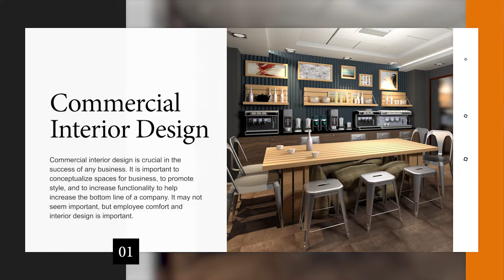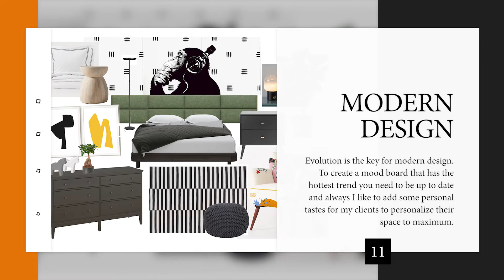Tsilikodesign Portfolio of Theodora Tsilikopoulou | Interior - Industrial design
Hi guys,
Thank you for visiting my channel. My portfolio is here to present to you what I and Tsilikodesign can do.

What is Tsilikodesign?
"Tsilikodesign" is my interior - industrial design brand that I created in 2017 to include all of the art design solutions that I can deliver to clients. From interior, industrial, 3D, concept, commercial to digital and logo design. All that from the comfort of your home.
Tsilikodesign took its name from the word "tsiliko" (τσίλικο) that in Greek means something beautiful, brand new and sparkly and it is also part of my last name Tsilikopoulou. Tsilikodesign in other words is well designed solutions - spaces, brand new ideas and artistic decoration.

Why Tsilikodesign?
As a professional designer I can translate your needs to a design that works at all levels. From A to Z I can recreate your space, retail, office, store, apartment, house or a room of your house to your dream space.
With more than 15 years of experience I have the skills to design your space as heavenly as you could never imagine. Here in Tsilikodesign, I believe that design is for everyone that is why I offer affordable solutions for every budget.

How am I?
I am Theodora,
an Interior - industrial designer passionate about design, art and my daughter.
A New York based freelance designer with more than 15 years of experience. I have a beautiful family and we live in the USA.
I believe design is for everyone. This was the reason for creating this online design solution to be accessible for everyone and from anywhere.

I can't wait for the next project!
I hope to hear from you soon,
Theodora